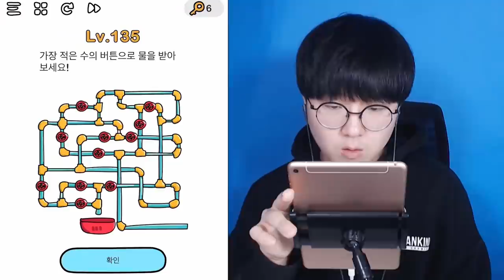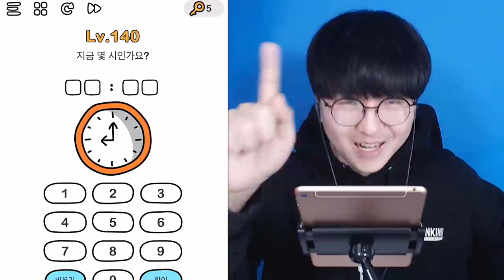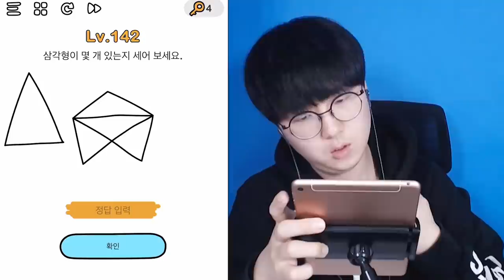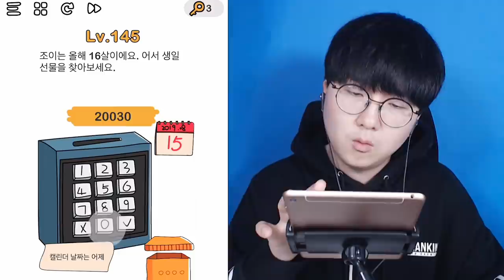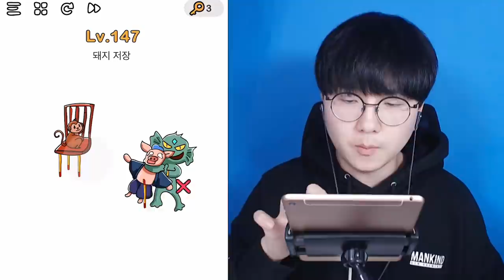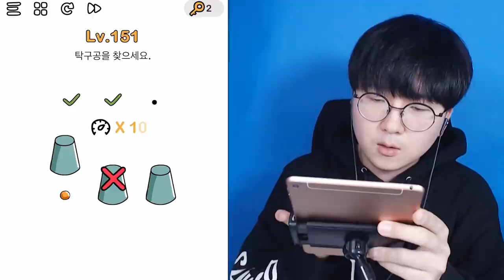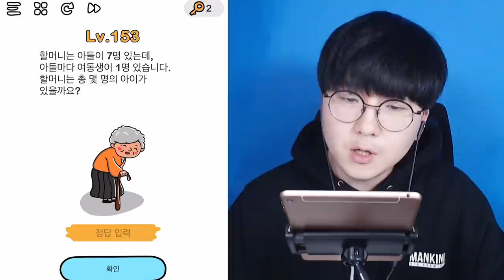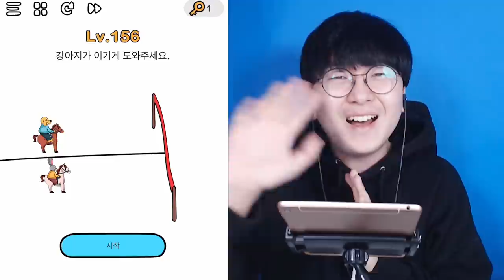역대급 문제에 당황해버렸습니다 ㄷㄷ [ 브레인아웃 #7 (Brain Out) ] l 휴지(HueZ)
역대급 낚시...ㅋㅋㅋ

1. 빠놀이(등수놀이) X
2. 욕설 X
3. 상대방 까내리기. 기분 상하게 하는 말들 X
4. 친목질 X - ex) 댓글로 서로 대화, 개인정보 및 신상 물어보기 등등